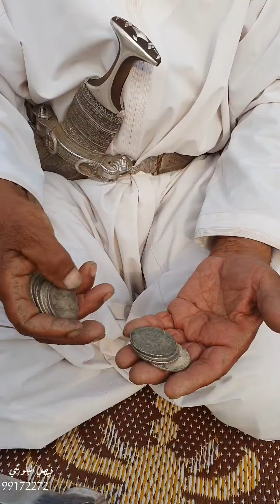لقطات من مهرجان شتاء شمال الشرقية بولاية بدية2024